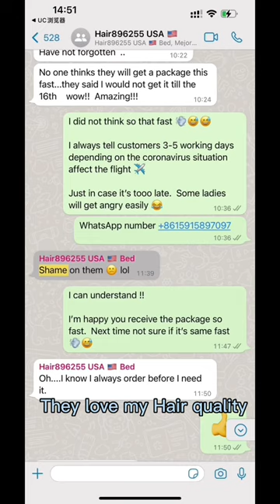What is she doing in Hair Factory before I make HD lace Wig ?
Passion and Honest make everything possible !

Beauty is how you feel inside, and it reflects in your eyes. ❤️
Beautiful Hair for wholesale everyday !
I supply Raw Hair lace Wigs to salons and hair shops and Hairstylists , BeautyBoutique, E-commerce hair vendors online, we build good business together!
Pls do good research about Mejor Milagros wholesale single donor virign hair!